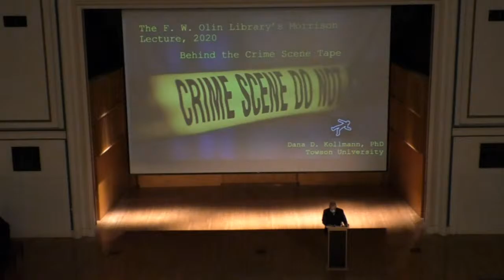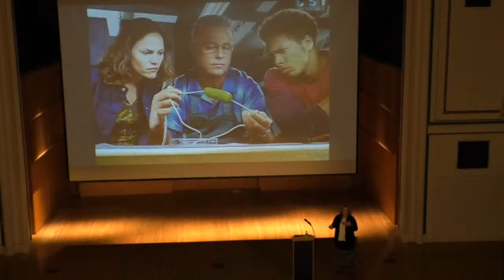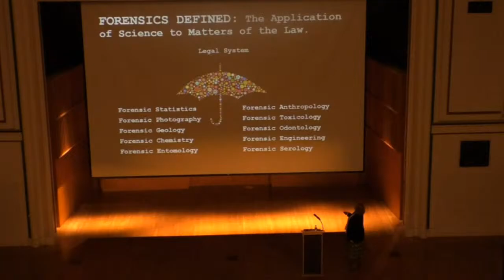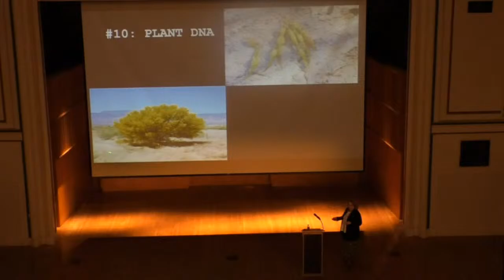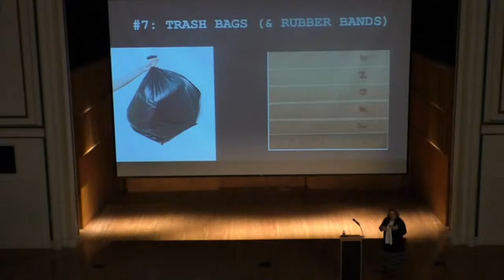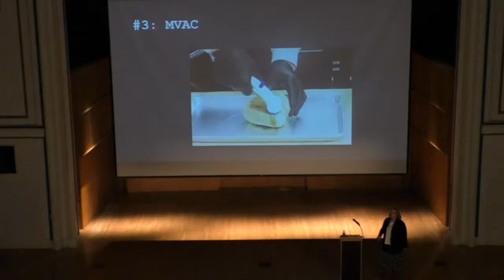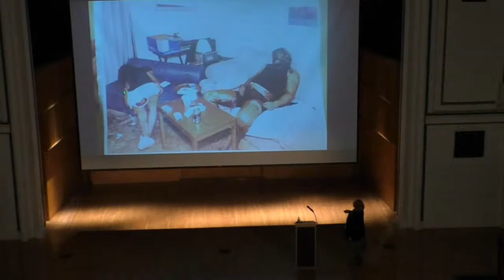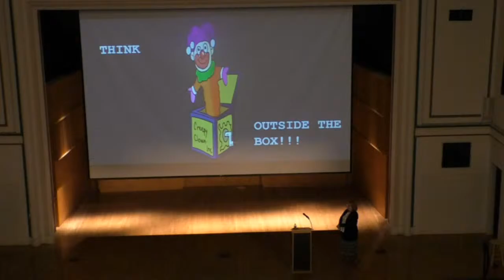The F. W. Olin Library’s Morrison Lecture 2020: Dr. Dana Kollmann